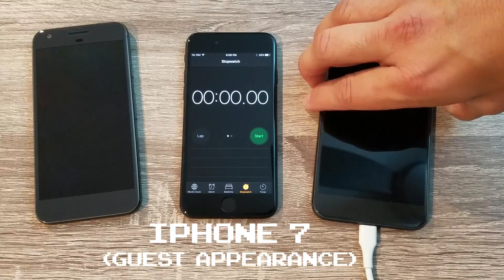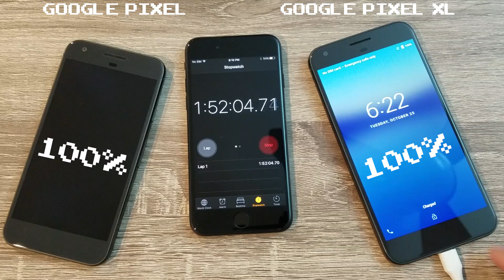Google Pixel & Pixel XL Battery Charge Test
I charge Google's Pixel and Pixel XL from 0-100%.

At the 0:11 mark the Pixel's battery's at 2,770mAh, not 2,470mAh. Keep it movin'.

Bytes, Episode 2